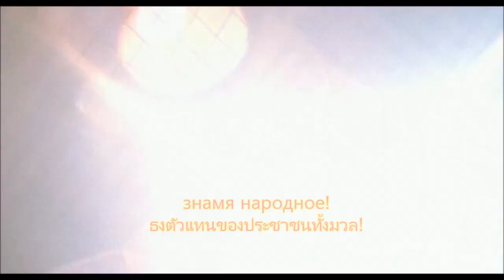ร็อคกี้4(1985) ฉาก"เพลงชาติสหภาพโซเวียต" ฉบับปี1944 (แปลไทย)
Mational Anthem of Soviet Union (1944) with TH , RUS lyrics
ถ้าแปลผิดขออภัยครับ เนื่องจากอยากให้มีคำสอดคล้องและได้ความหมายครับ^^

หนัง/Movie : ร็อคกี้ ราชากำปั้นทุบสังเวียนภาค4 (1985) / Rocky 4
ฉาก / Scene : เพลงชาติสหภาพโซเวียต / Ivan Drago - Soviet Anthem